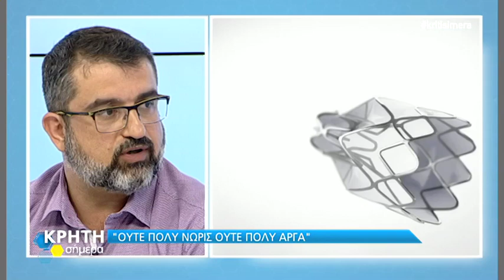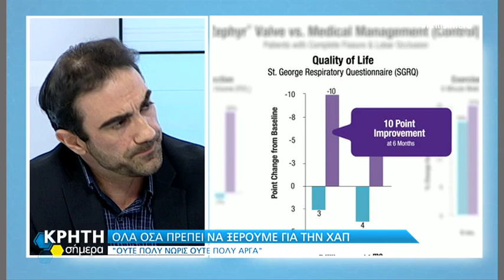ΟΛΑ ΟΣΑ ΠΡΕΠΕΙ ΝΑ ΞΕΡΟΥΜΕ ΓΙΑ ΤΗΝ ΧΑΠ